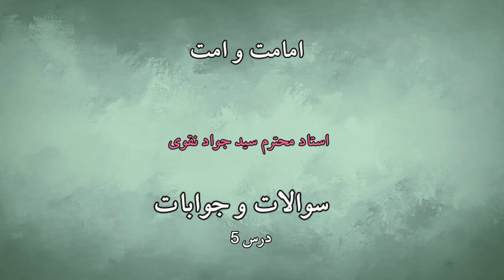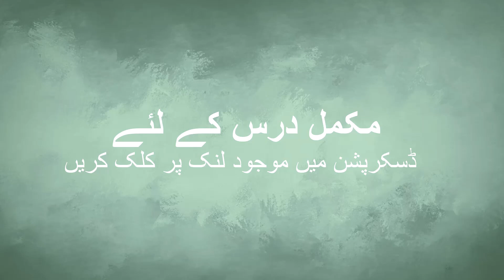Immamat wa Ummat Questions Answers Lecture No 5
The clip was taken from lecture 05